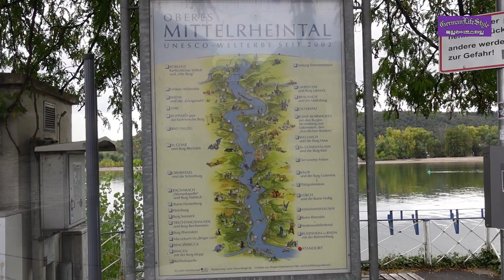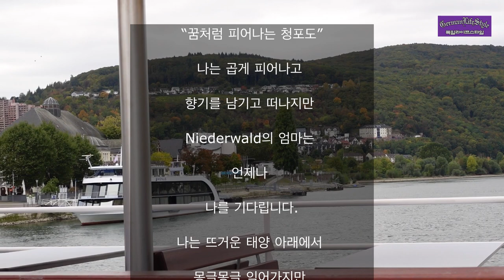뤼데스하임 유람선여행🇩🇪 Rüdesheim Cruise Ship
독일의 뤼데스하임(Rüdesheim Germany)으로 여행을 왔습니다.
뤼데스하임(Rüdesheim)은 화이트 와인으로 유명합니다 그리고 라인강, 니더발트(Niederwalt), 참새골목(Drosselgasse) 등 독일인들이 사랑하는 차분한 분위기의 볼거리가 아주 많습니다.

Burgen tour Cruise를 탑승했습니다.
우리가 탑승한 유람선은 라인강변을 따라 아름다운 고택과 케슬들을 지납니다.

가족과 함께 연인과 함께 슬로우한 여행을 즐겨 보시면 어떨까요?